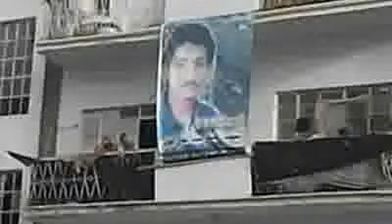ووقفة مع الشهيد غسان في مسيرة جمعة سلمية الثورة بعدن